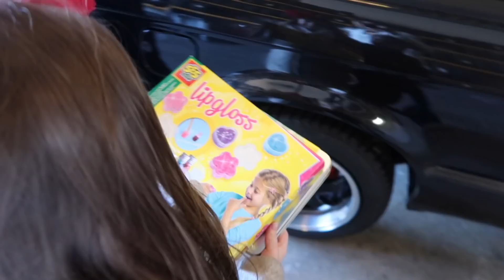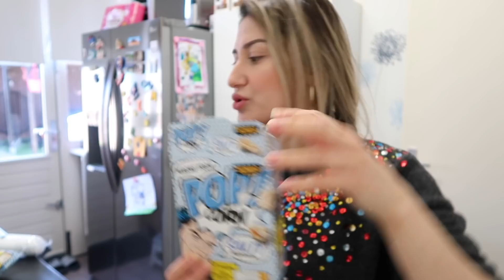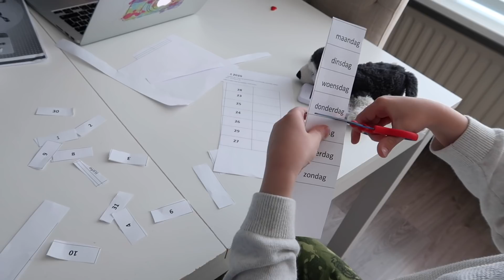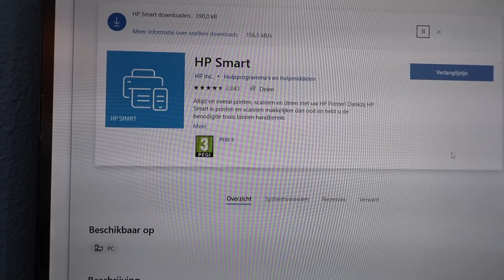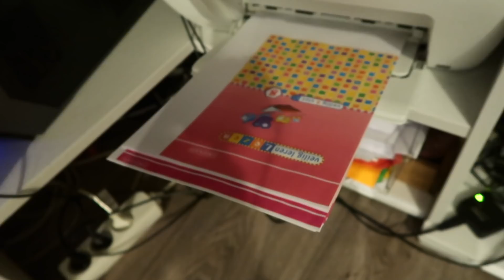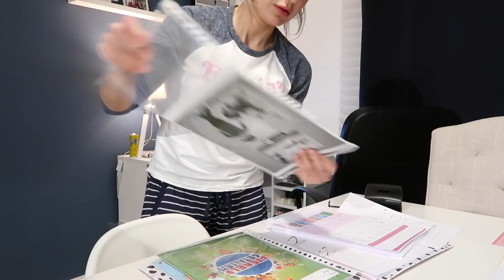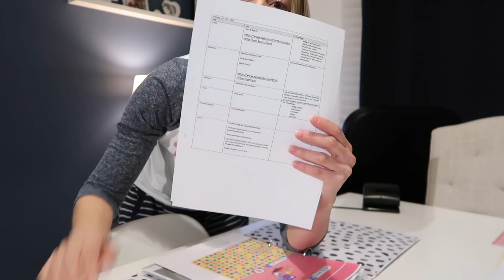MARKETTEN ALABİLDİKLERİM, EVDEN EĞİTİM DÜZENİMİZ, YANLIŞ GELEN PAKET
GÜNLÜK VLOG #1030 | Hollanda, 23 mart 2020

Kanalim yetiskinler icin kaliteli icerikler yapmaya odaklanmistir. Bununla birlikte tum ailenin birlikte izleyebilecegi guvenli aile dostu icerik olusturmayi amacliyorum.

We live in the Netherlands and we share our daily family lives and adventures. I hope our joy and positive energy is contagious.